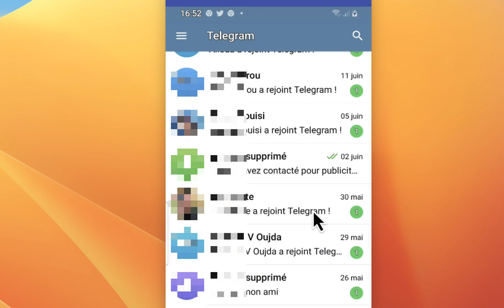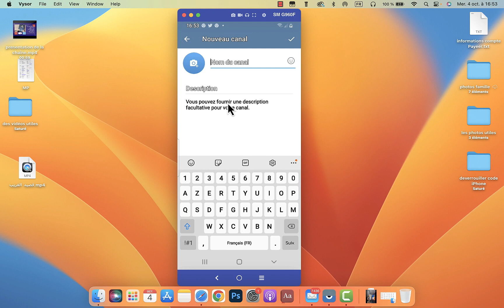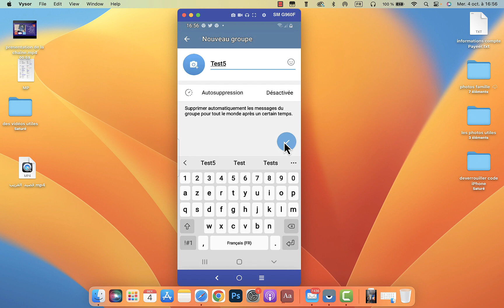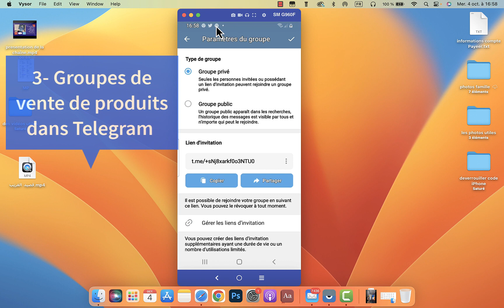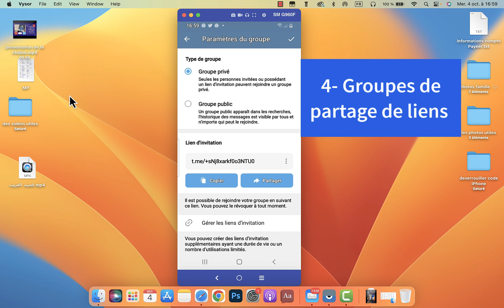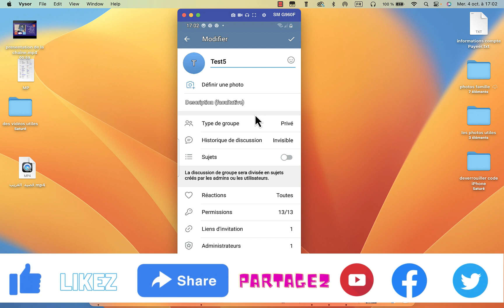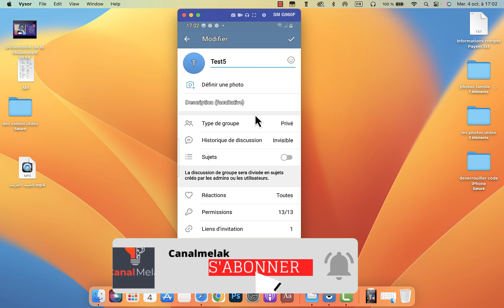Cinq méthodes de gagner de l'argent avec Telegram sans investissement initial.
dans cette nouvelle vidéo, je vais vous faire découvrir 5 méthodes ou façons de gagner de l'argent avec telegram sans invertir
aucun sous.
vous pouvez gagner jusqu'à 500 dollars par jours et même plus.